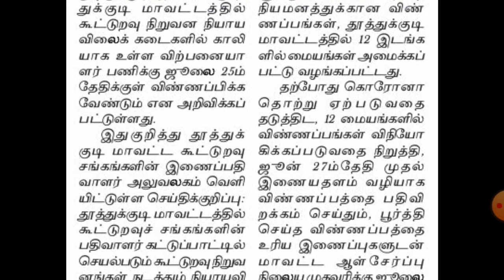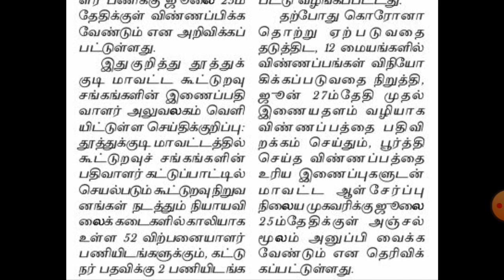தமிழக ரேஷன் கடைகளில் வேலை | பதவி:விற்பனையாளர், கட்டுநர் தகுதி: 10th,12th,Any Degree| தேர்வு கிடையாது